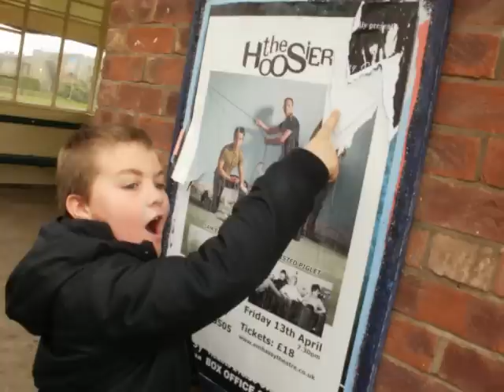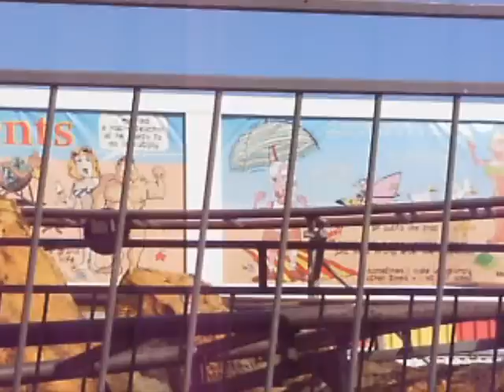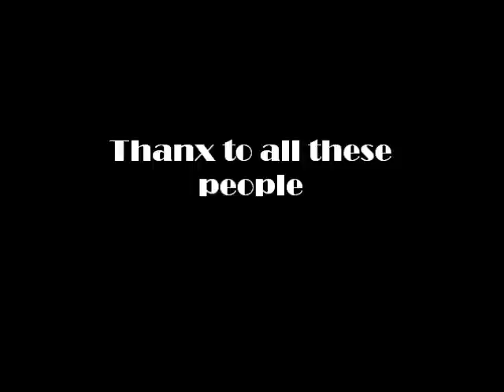Skegness 13/04/2012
My time in Skegness including seeing The Hoosiers and Sam Beeton.  I do not have the rights to the music, they are from said artists or fitted with the vid :)